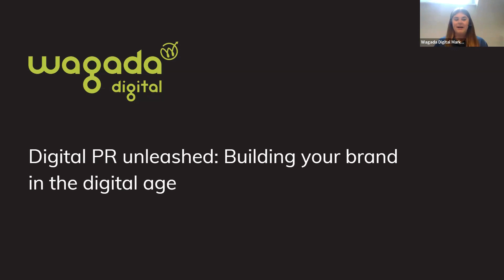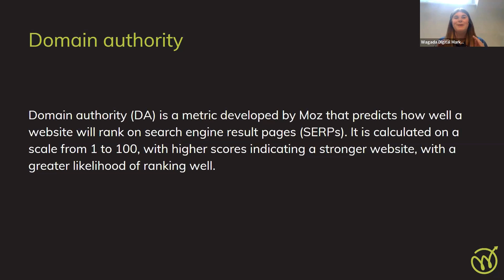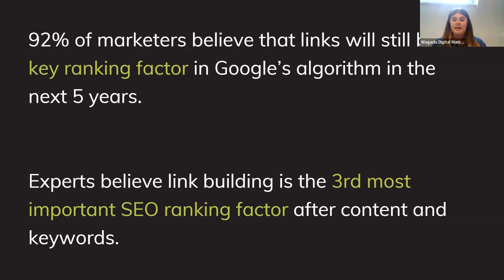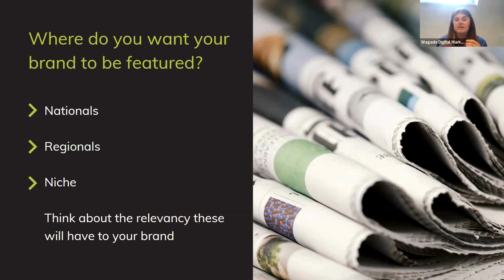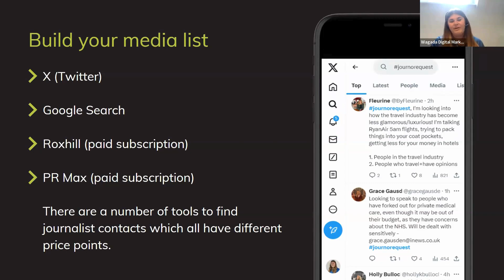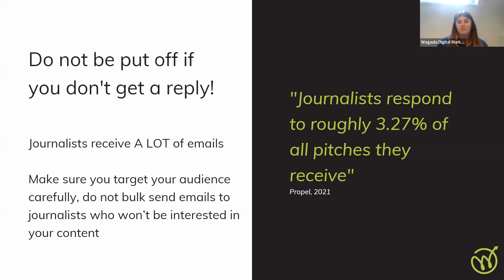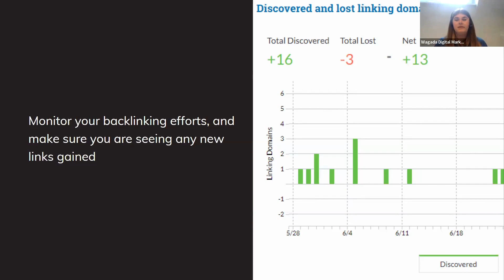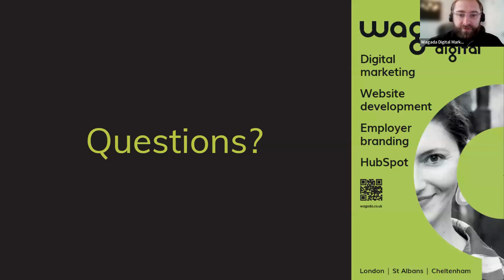Digital PR unleashed: Building your brand in the digital age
In this informative webinar, we’ll be exploring PR in the digital landscape and how it can be utilised to increase brand awareness.

Digital PR is a fantastic SEO tactic as you can generate high-quality backlinks, enhancing your websites authority and therefore rankings. Join Charlotte as we delve into modern strategies and unlock vital tools and insights to empower your business to stand out from the competition online.

Key takeaways:

- Understanding the benefits of Digital PR for SEO
- Demonstrating your expertise to build trust with your target audience
- Using thought leadership to reinforce credibility and reputation
- Increasing reach within your target market to raise brand awareness

Digital PR Unleashed is ideal for Digital Marketers, Brand Managers, PR Professionals and business owners ready to elevate their brand's digital presence by harnessing the power of media relations and engagement.